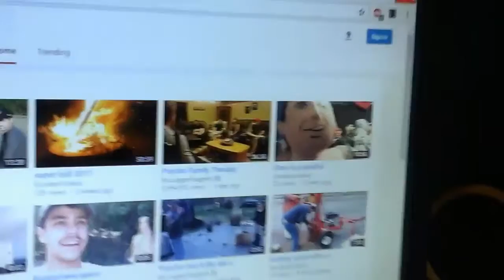Getting redy for the nit